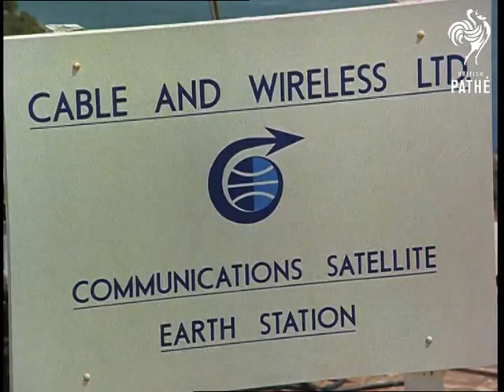Special ! Earth Satellite Station (1969)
Special ! Earth satellite station.

L/S Hong Kong. L/S giant dish aerial on Stanley Peninsula, Hong Kong. M/S man at controls in control room (electronic equipment). M/S man adjusting powerpacks. M/S man walking into back of dish aerial. L/S of dish aerial. L/S microwave tower. C/U zoom out of the 'CABLE AND WIRELESS LTD. BOARD' and pan to top of microwave tower. M/S of three auto-generators. C/U of electronic equipment. C/U electronic equipment, pan up to show more equipment. M/S man in control room. C/U man in control room. C/U man adjusts knob on control panel. L/S of the dish aerial. C/U Antenna hub, zoom out to show L/S of dish aerial. L/S government building in Washington. L/S of the White House. L/S giant dish aerial at Hong Kong
 FILM ID:2229.08